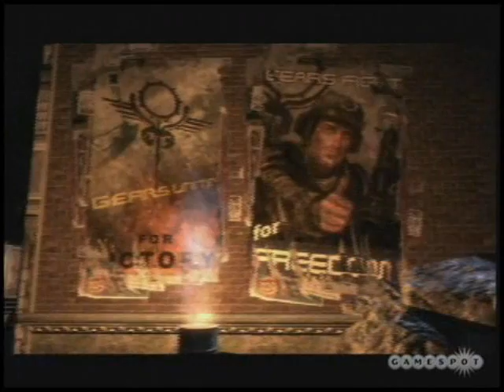Mad World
This is my own interpretation of the world along with some help from some footage of the Gears of Wars commercial. Also I am a begginer so go easy.

Songs In Order: Donny Darko - Mad World, System of A Down - Chop Suey!, KoRn - Beat It Upright, Donny Darko - Mad World